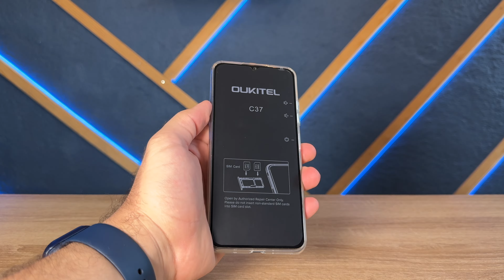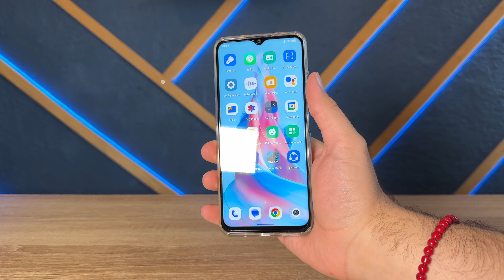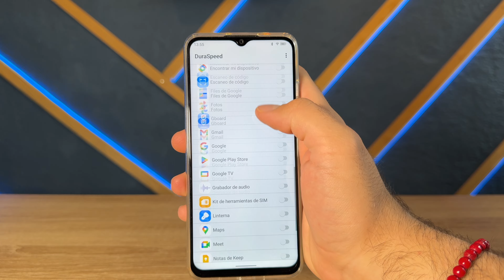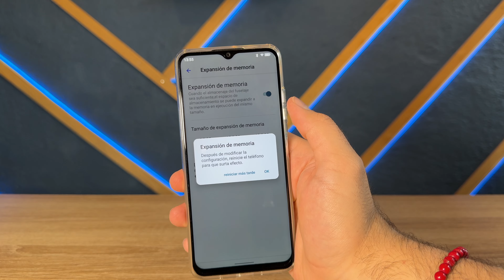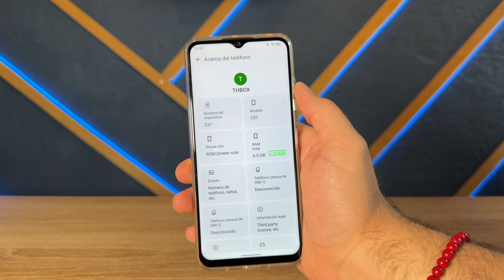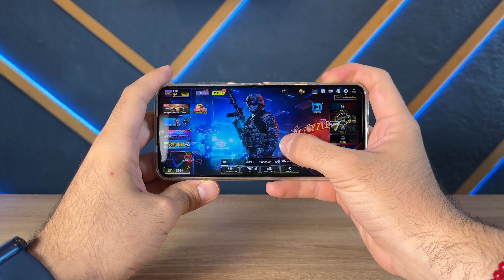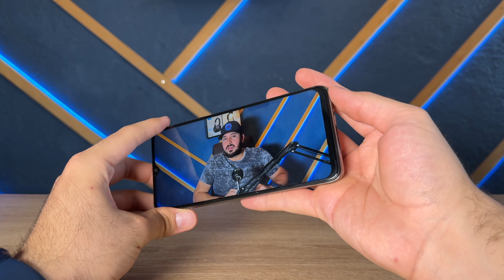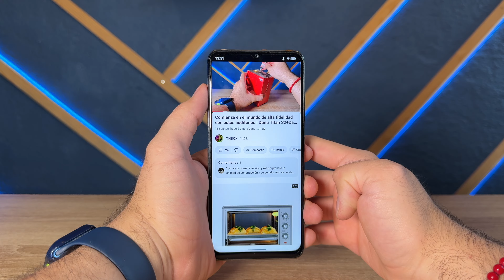Este smartphone vale menos de 110 dólares | Oukitel C37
Oukitel C37 Batería De 5150 MAh Pantalla 2k De 6,6 Pulgadas Teléfono Inteligente Android 13 (24 + 256 GB)
$149.99
8.8mm Ultra-thin Body
Modern Sleek Design
5150mAh battery capacity
32MP Front Camera+ 48MP Rear Camera
6.6" 2K Display